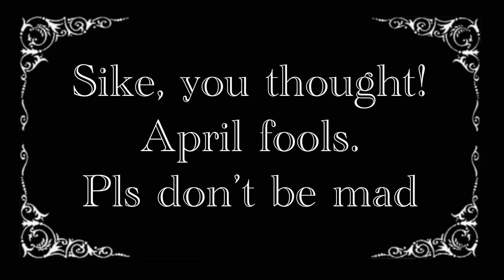I’m deleting my YouTube.